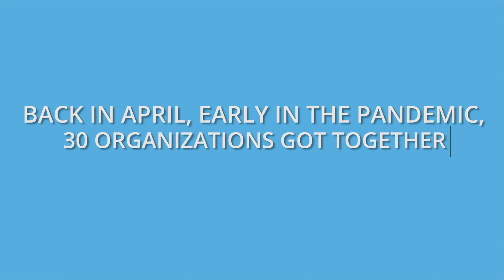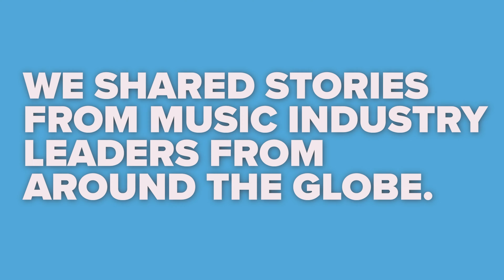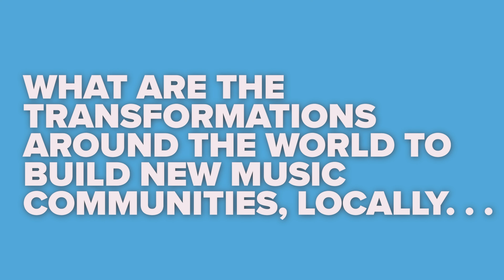Amplify Music 2020 Highlights -- And Launch for AM2021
Amplify Music 2020 brought together in April 2020 to explore the resilience of local music globally, with 39 sessions and more than 90 speakers from around the world.  This video recaps this virtual conference and invites you to join us at AmplifyMusic.org to sign up for renewed adventures in April 2021.

Amplify Music 2020 – April 2020
This Virtual Gathering — now known as Amplify Music 2020 —  grew to a twenty-five-consecutive-hour program to accommodate time zones throughout the world and bring as many voices to the table as possible. Amplify Music’s mission is to bring together diverse music leaders and creators to learn and share from local artists, venues, creative communities, and support networks to address the challenges of COVID-19.

And then the pandemic and its challenges amplified and continued.

Amplify Music 2021 – April 2021
We brought  “bringing the band back together” to regroup on where we were going for 2021 and beyond in April 2021.  We also shared stories from cities and countries around the world about how the crisis has pushed change and transformation.

Enjoy the playlists here for all 3 days or the individual videos.  You can also find the podcast of the sessions